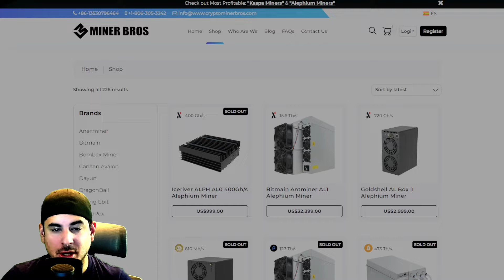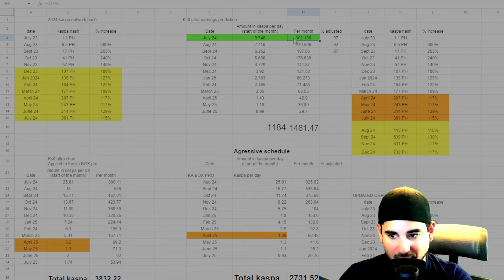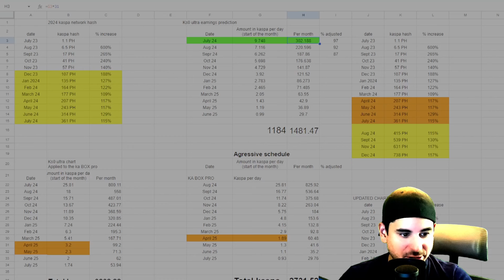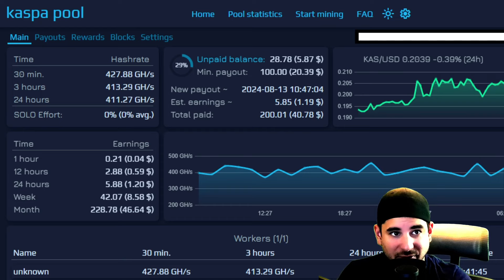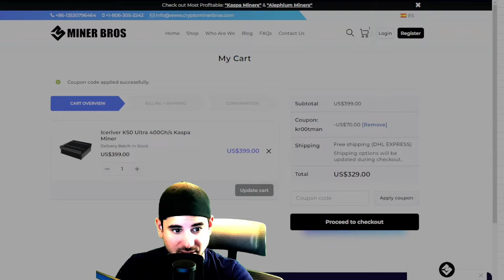Ks0 Ultra 1 month profitability update: Should you still buy one?!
Thank you to crypto miner bros for sponsoring this video, use kr00tman for 70$ off

So its been 1 month since I set up my ks0 ultra... how profitable was it, and how much was I off on what I thought it would make? (way more then I thought) with the kaspa hash rate climbing, should you buy one even with kaspa approaching all time highs?!